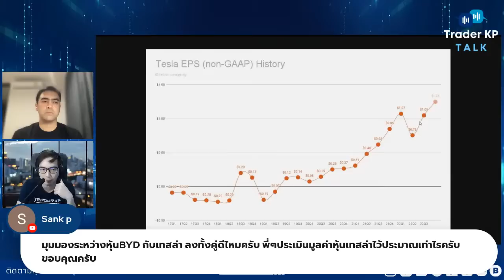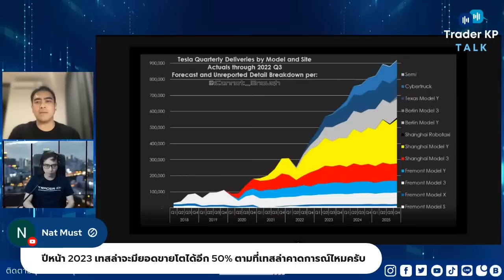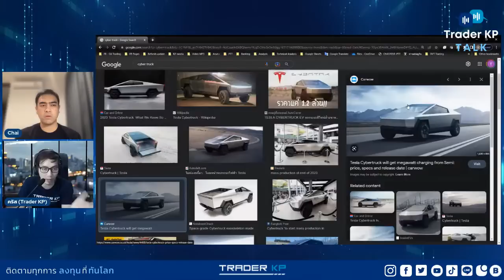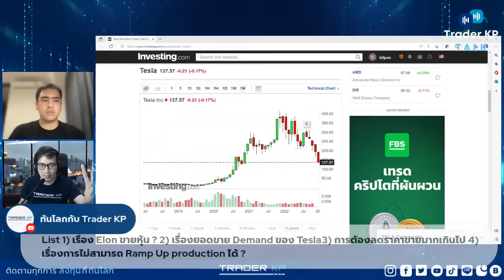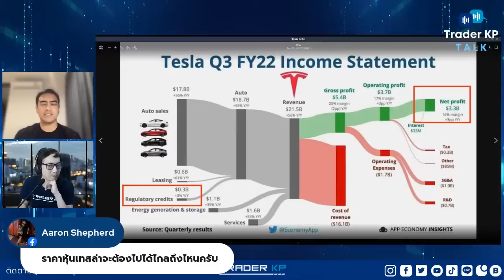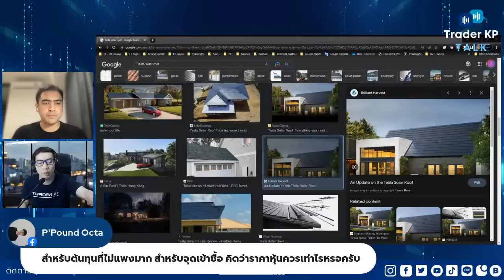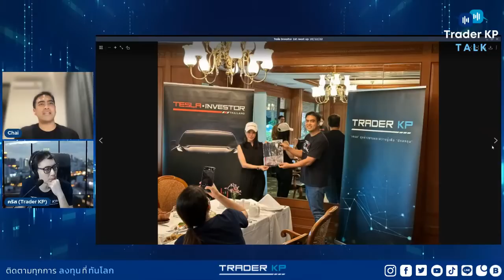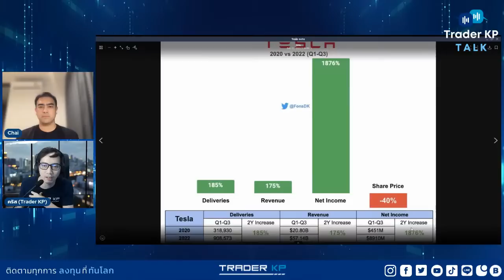หุ้น Tesla ร่วง 60% ปีนี้ เป็นวิกฤตหรือโอกาส กับคุณไช้ ชัชชัย เสถียรพัฒนากูล และ คุณคริส Trader KP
มาร่วมพูดคุยกับ คุณไช้ ชัชชัย เสถียรพัฒนากูล และคุณคริส Trader KP นักลงทุนจากกลุ่ม Tesla Investor Thailand

หัวข้อ "หุ้น Tesla ร่วง 60% ปีนี้ ! เป็นวิกฤตหรือโอกาส"

เนื้อหารายการ
00:00 Intro
01:00 Start
03:12 Tesla เปิดตัวในไทยในมุมมองคุณไช้
05:44 BYD ในมุมมองคุณไช้
12:17 พูดเรื่องหุ้น Tesla
26:37 ทำไมไม่ออกรุ่นใหม่ๆบ้าง
36:33 สาเหตุที่จะกระทบราคาหุ้น Tesla
56:38 Semi Truck จะผลิตได้ตามเป้าไหม ?
01:01:32 Outlook ธุรกิจพลังงาน
01:09:00 พูดถึงกลุ่ม Tesla Investor Thailand
01:18:40 Fundamental ของหุ้น Tesla เปลี่ยนไหม ทั้งที่ราคาลง ?

รายการ Trader KP Talk วันที่ 22 ธ.ค. 2565 เวลา 19.30น.